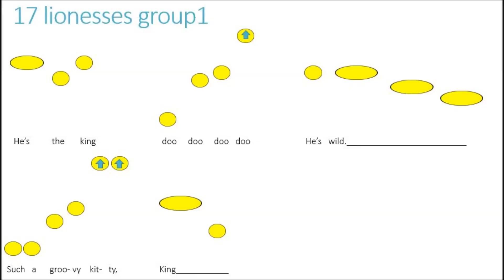17 lionesses group1 m4a